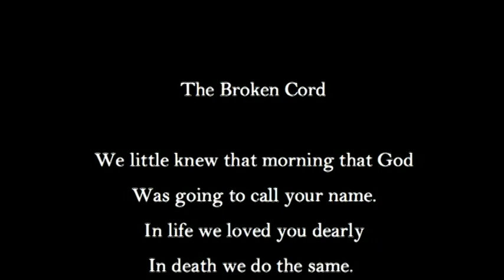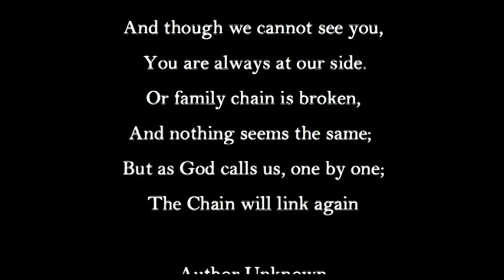In Memory of Grandpa Willie (Billy) McKinley Williams.VOB